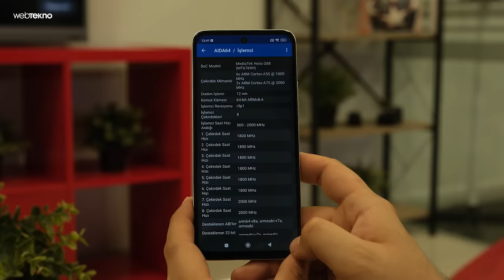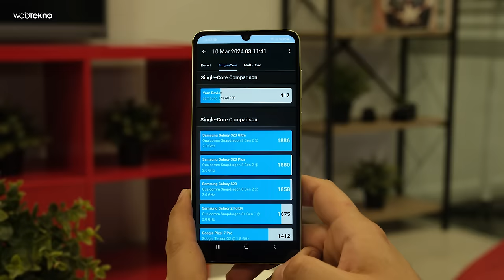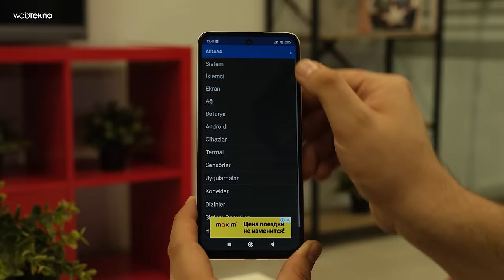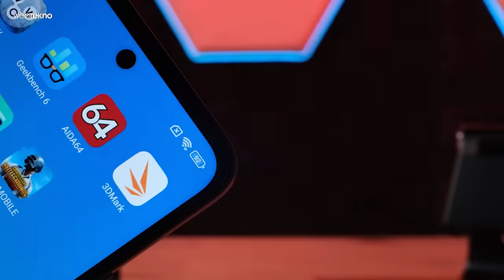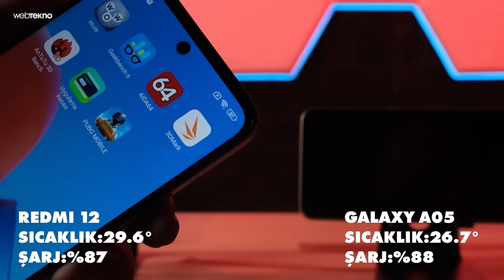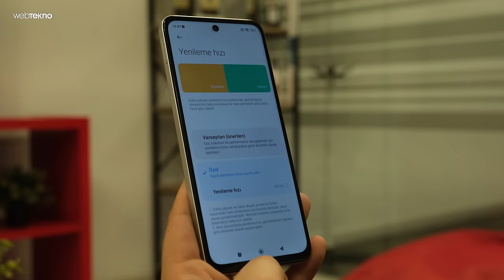EN UCUZ SAMSUNG vs EN UCUZ REDMİ: En İyi Telefon Hangisi?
Samsung’un en ucuz telefonlarından Galaxy A05 ve Xiaomi Redmi 12’nin fiyatları, özellikleri, aralarındaki farklar, yorumlarımız ve görüşlerimiz şimdi karşılaştırmalı inceleme videosunda. Her iki cihaz da 2023 model fiyatları 7000 TL'nin altında. Yani piyasadaki en güncel giriş segment akıllı telefonlardan ikisiyle birlikteyiz. İyi seyirler!